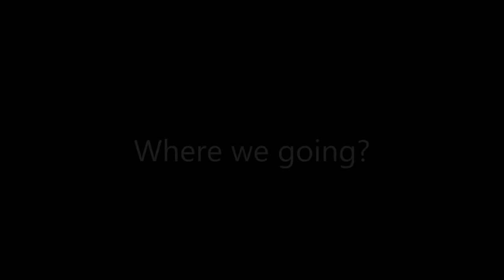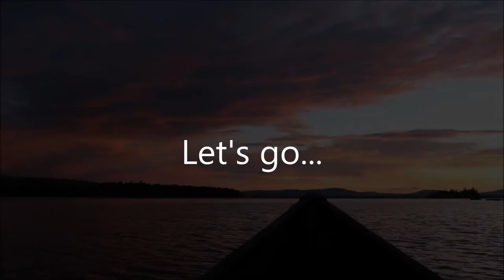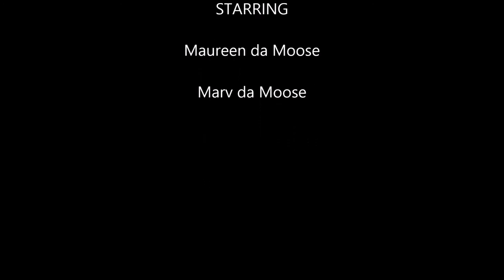Moose "Hunting" with Michael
Photographing Moose in Maine, from a canoe.